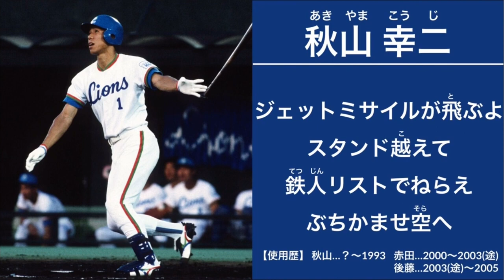秋山幸二 応援歌【西武ライオンズ】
秋山幸二選手の応援歌です。
リクエストをいただき作成しました。
サブチャンネル初投稿です。

これを聞くとどうもあれが思いついちゃう…